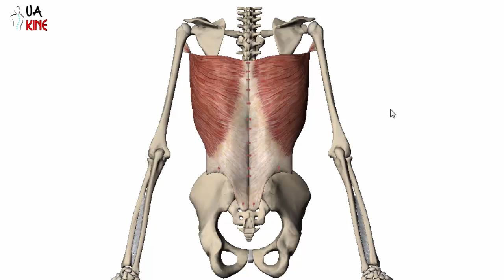Anatomía del Dorsal Ancho (características)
En este video revisaremos las características anatómicas del músculo Dorsal Ancho su origen función inserción inervación e irrigacion.